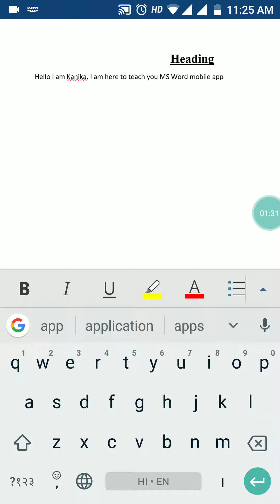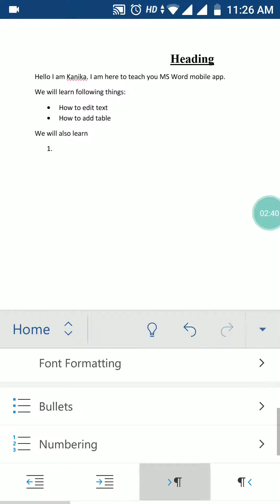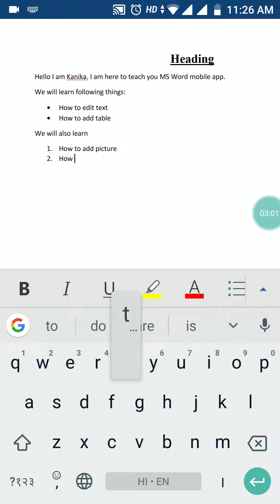MS WORD MOBILE: Add bullets and numbering